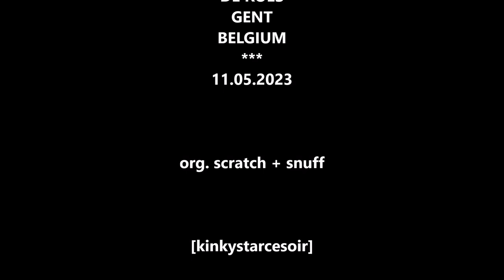DION LUNADON, LIVE IN BELGIUM (2023)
DION LUNADON (US/NZ)
Live @ De Roes, Gent - Belgium, 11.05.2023
org. scratch + snuff